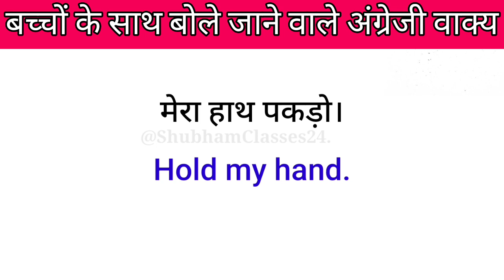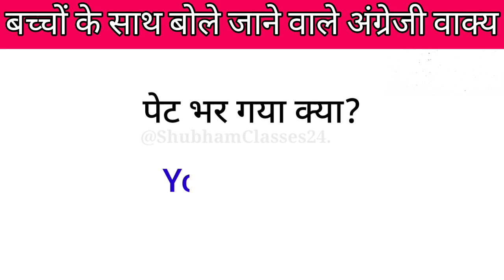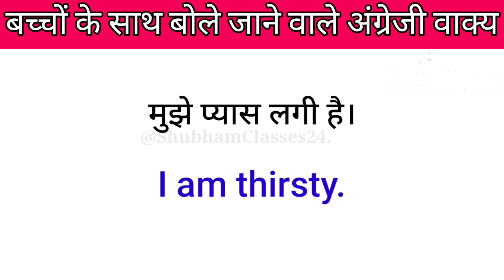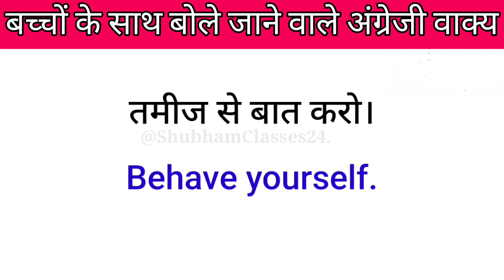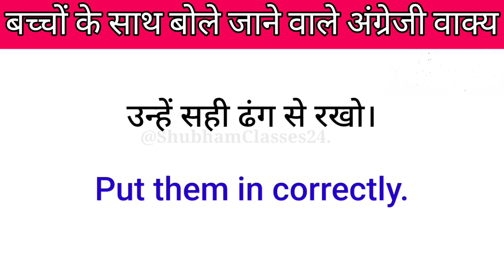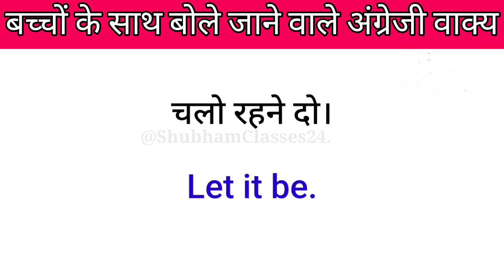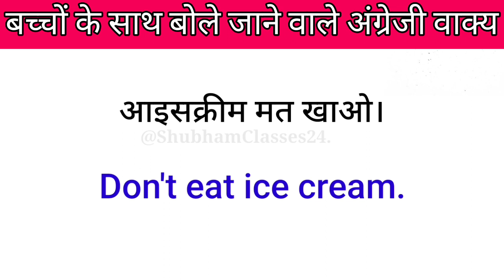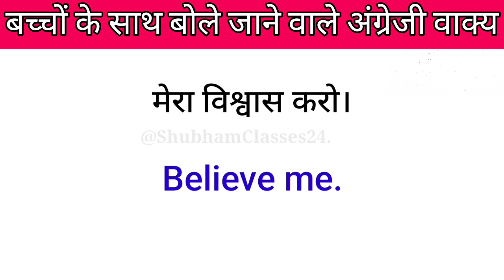बच्चों के साथ बोले जाने वाले अंग्रेजी वाक्य/Daily Use English Sentence/spoken English.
हेलो फ्रेंड्स
               आज के वीडियो में हम जानेंगे बच्चों से इंग्लिश में कैसे बात करें बच्चों के साथ बोले जाने वाले इंग्लिश वाक्य।

बच्चों के साथ बोले जाने वाले अंग्रेजी वाक्य

english
learn english
english kaise sikhe
spoken english
bacho se english me kaise bole
बच्चों के साथ english में कैसे बात करें

     ( THANKYOU EVERYONE ).